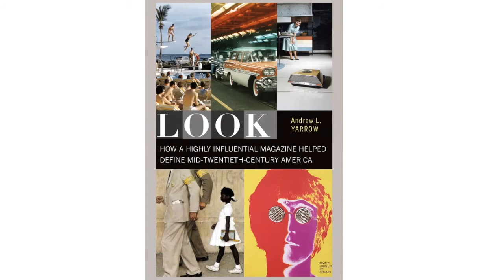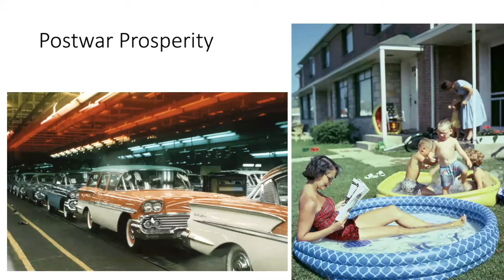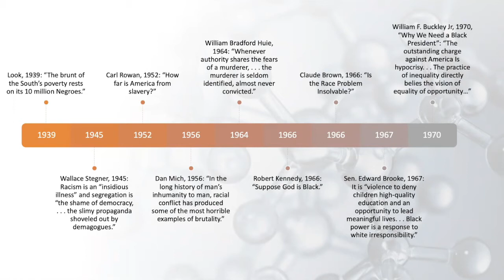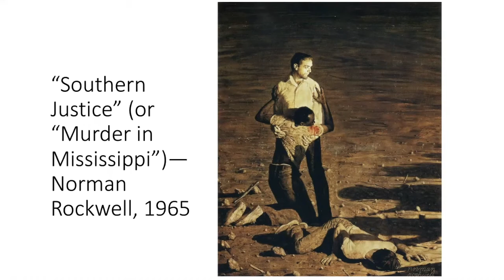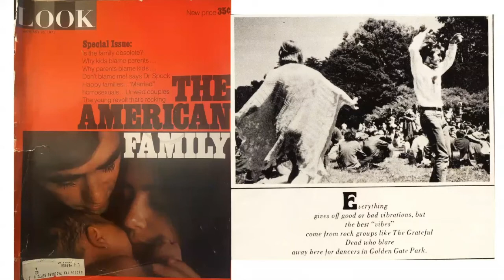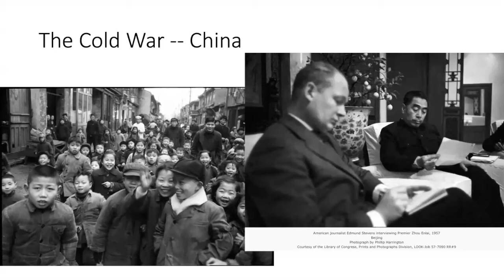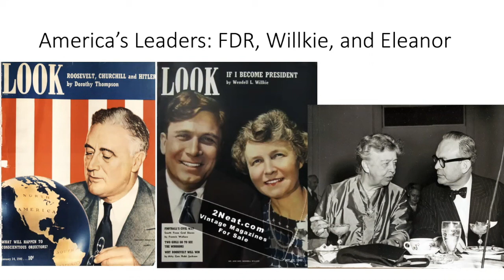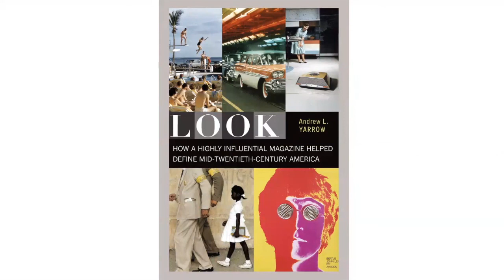Andy Yarrow | History & Social Impact of LOOK Magazine | July 20, 2022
Andrew L. Yarrow is a former New York Times reporter and author of six books and more than 1,000 articles. He has served as a speechwriter for the U.S. Department of Labor and the Export-Import Bank of the United States, writing on economic policy issues. In addition, he has worked for the Brookings Institution, Public Agenda, and Oxfam, and has consulted for international organizations, think tanks, and foundations, including the World Bank, UNICEF, the U.S. Department of Education, the National Endowment for the Arts, the Kettering Foundation, the Aspen Institute, the Carnegie Corporation of New York, and the Progressive Policy Institute.

Yarrow has a Ph.D. in U.S. history, and has taught at American University and George Mason University. He has written on a wide range of topics, including: U.S. history and politics; work, inequality, and poverty; federal finances; the visual and performing arts; the media and media history; education and child policy; and French society and politics.

Yarrow received his B.A. from UCLA, Master's degrees from both Princeton University and the Harvard Kennedy School, and his Ph.D. from George Mason University.